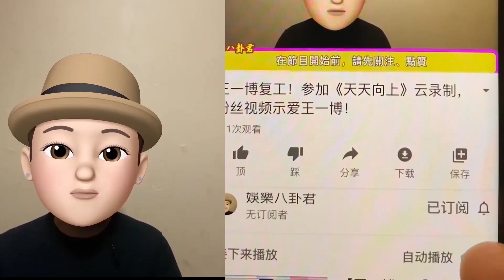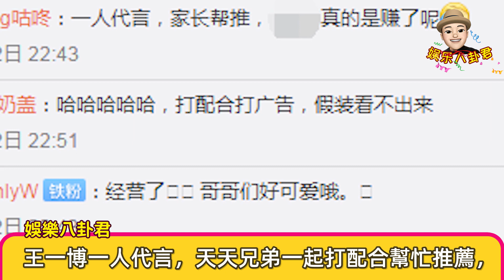同樣是《天天向上》的主持人，高天鶴考證，王一博為什麼不考？【娱乐八卦君】Xiao Zhan,Wang Yibo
关注肖战，王一博，杨幂，杨紫，郑爽，易烊千玺，李现，赵丽颖，蔡徐坤，吴亦凡，鹿晗，关晓彤，等明星日常动态，一手掌握娱乐圈风向，揭秘明星八卦绯闻！Xiao Zhan,Wang Yibo